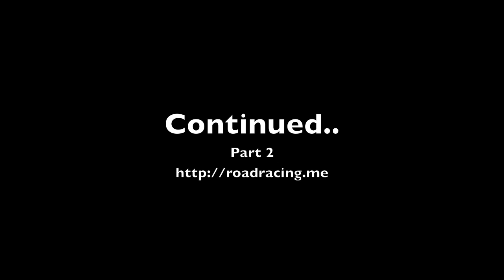2009 GNFs Part 1 of 2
2009 WERA Grand National Finals at Road Atlanta. Highlights and video blog from Eric Murray